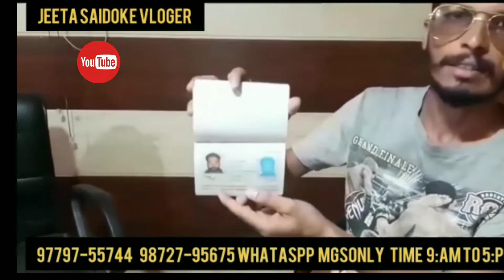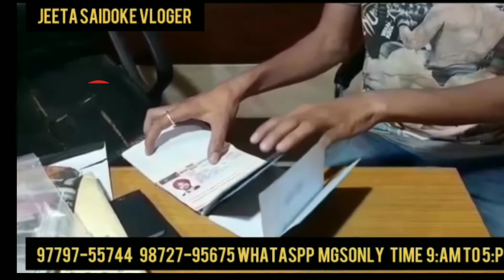Russia Work permit and permit bank account .consultant